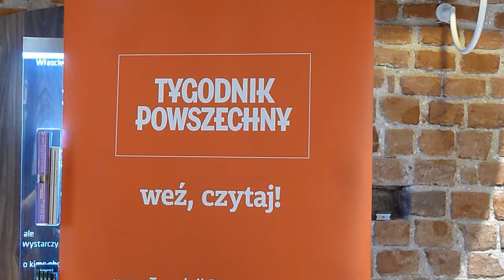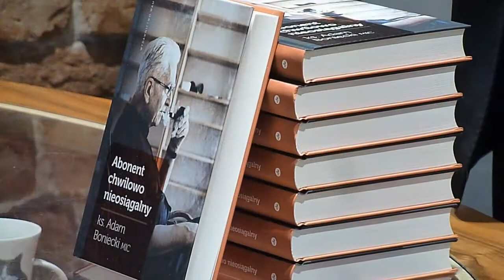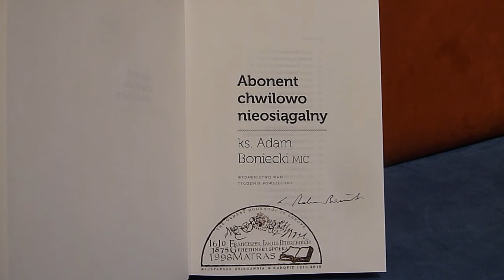Ks. Adam Boniecki "Abonent chwilowo nieosiągalny" - 9 XII 2015 r.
Relacja ze spotkania z ks. Adamem Bonieckim, autorem książki "Abonent chwilowo nieosiągalny" WAM.
Rozmowę prowadzi Małgorzata Skowrońska.

"A Matras, Catedral del libro" - Carlos Fuentes, 2002 r.